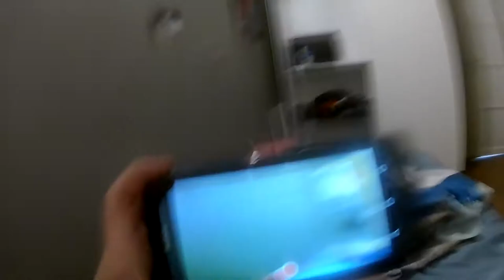Fireworks on Bastile Day || Roadtrip part 15